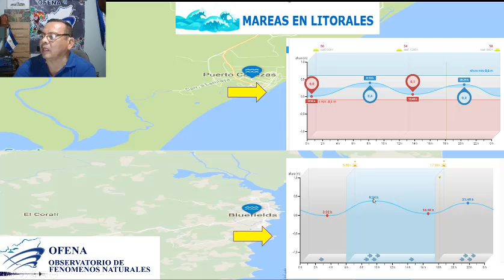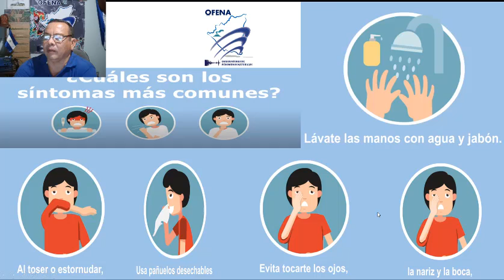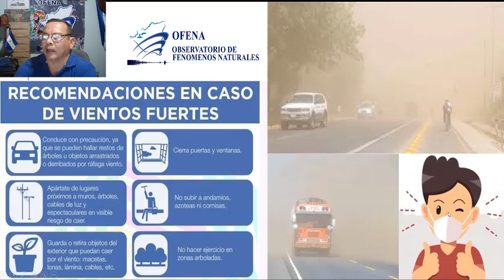Pronóstico de condiciones climatológicas en el territorio nacional